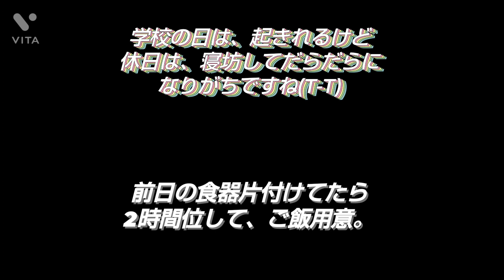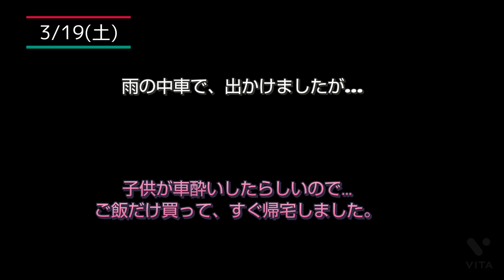初プレミア公開①💕自炊/外食/焼き肉